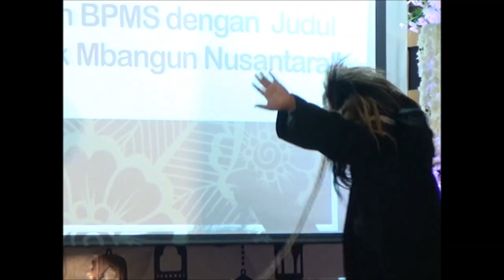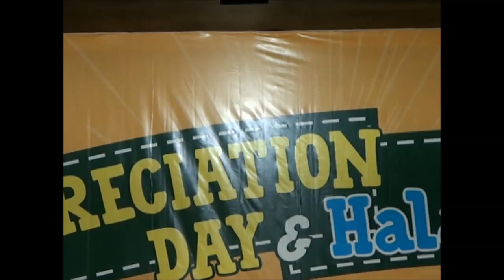KESENIAN JARANAN "LIMBOK BANGUN NUSANTARA" || Tampilan BPMS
persembahan kami dalam rangka acara apreciation day